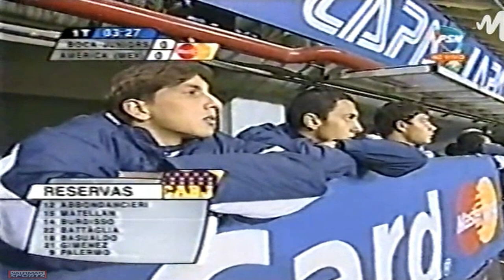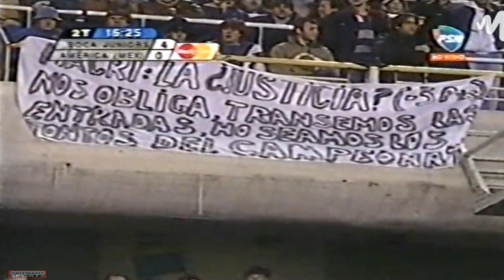Copa Libertadores 2000 Semifinal Boca Jrs 4x1 América México